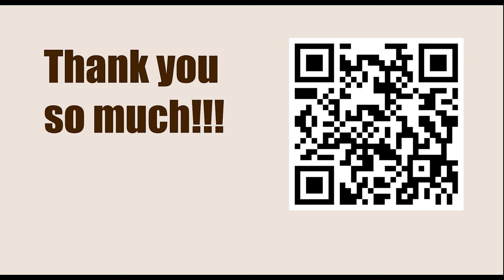World Championship 2008, Bonn, Germany - Round: 4 || Viswanathan Anand vs Vladimir Kramnik